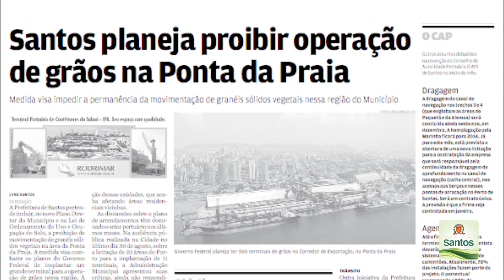Santos entra na luta para restringir expansão da atividade portuária em áreas urbanas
Prefeitura de Santos trabalha para impedir expansão das atividades do porto no bairro da Ponta da Praia e em outras áreas urbanas e para garantir saúde dos moradores que vivem no entorno.